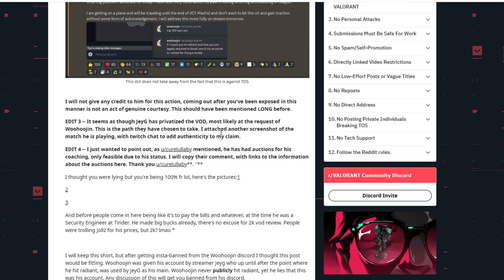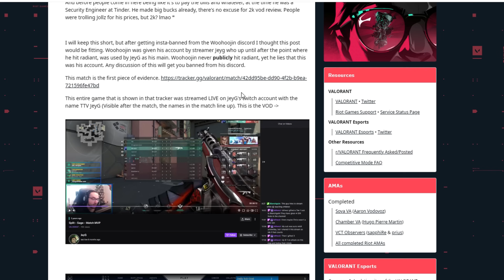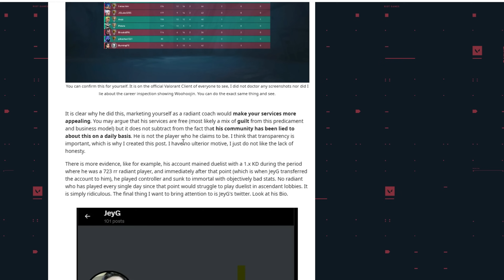Woohoojin Lied To Everyone…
Yeah woohoojin isn't who you thought I guess. Hopefully this was all faked somehow, idk. Hopefully everyone finds out and he apologizes or sum.

Timestamps:
0:00 - Intro
0:35 - The TEA